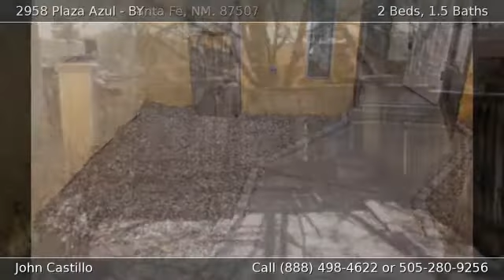2958 Plaza Azul Santa Fe NM 87507